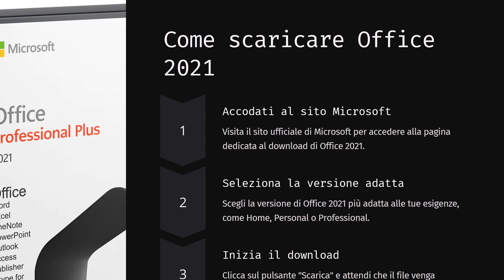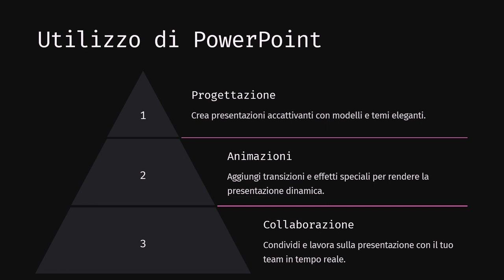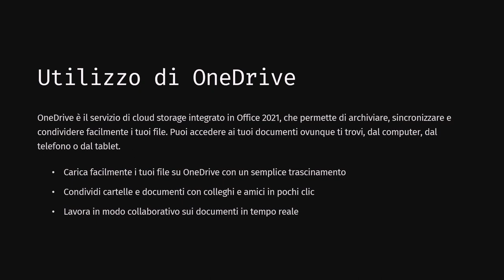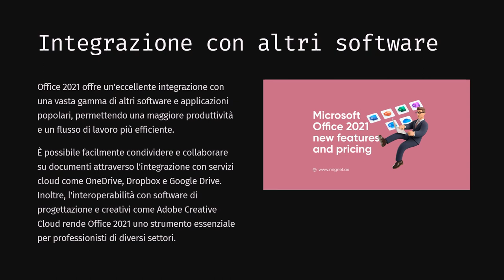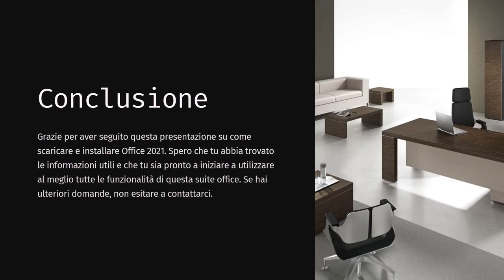Corso Gratuito Base di Download, Installazione, Attivazione e Fondamentali di Microsoft Office 2021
Qui Trovi il Corso sul nostro sito (GRATUITO) per prenderti una certificazione di frequenza